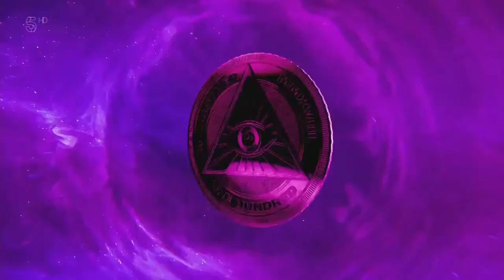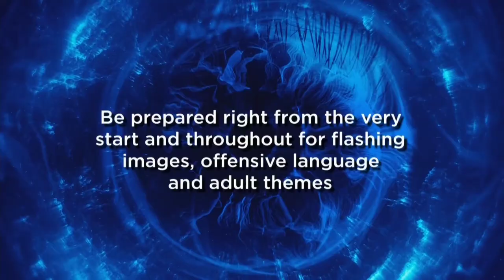Biggus Brother 2 - Episode 15 - Final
It's the Biggus Brother final and all top 8 housemates are back! Brenda is fit to bursting and before we crown a Biggus Brother winner, there's another twist in one particular relationship. Unmissable action!